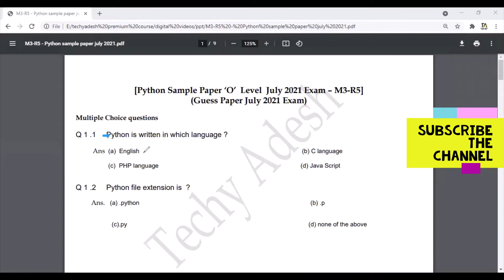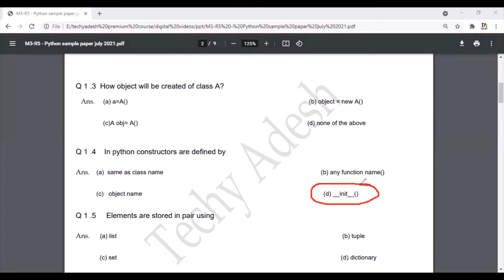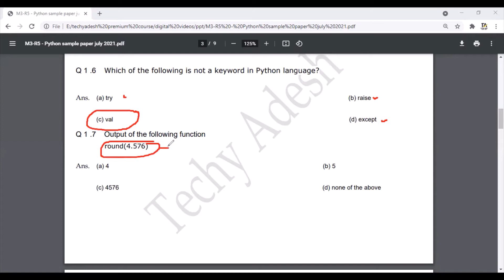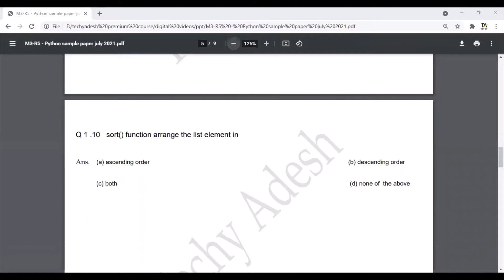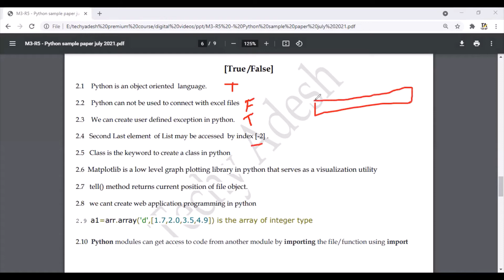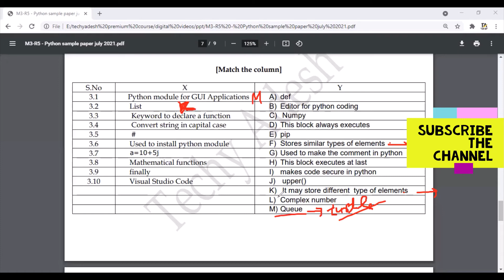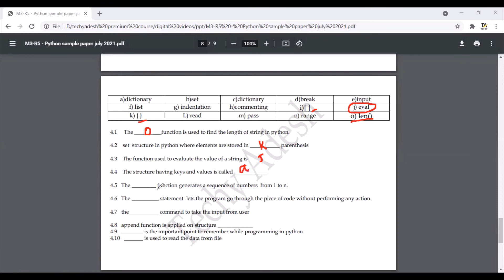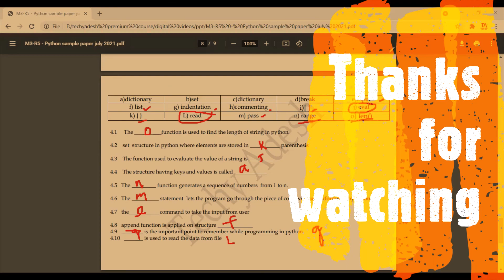O level Python Sample Paper 2022| M3-R5 Sample Paper March 2022 | Python Guess paper 2022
Python sample paper sep 2021 O level exam | O level python sample paper 2021

Some important video links are as following.

If you want to know more about NIELIT courses then following is the playlist for NIELIT Computer Courses.

python guess paper 2021
o level python paper 2021
python guess paper September 2021
python objective questions sep 2021
nielit o level sample papers
python sample paper sep 2021
python previous year objective questions
python o level guess paper 2021
python objective question list